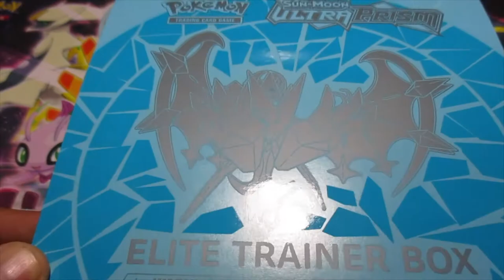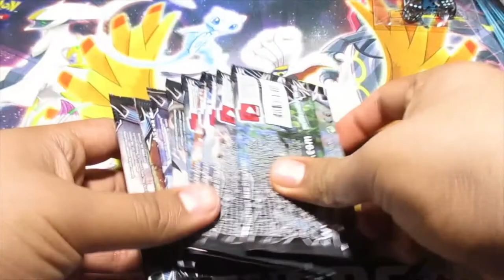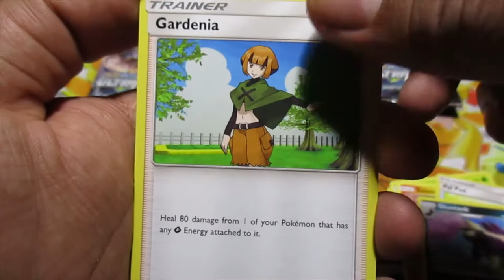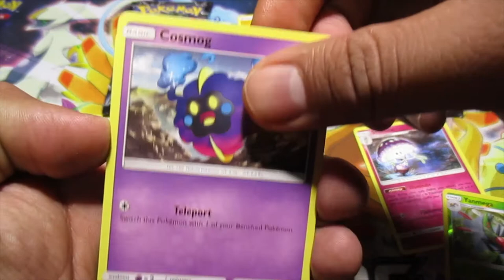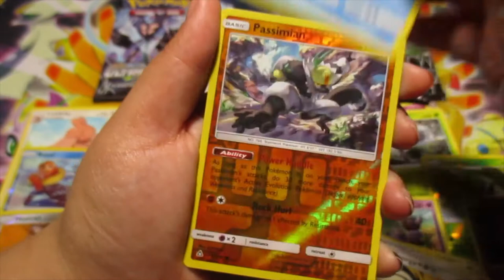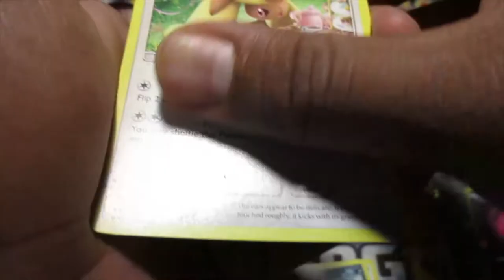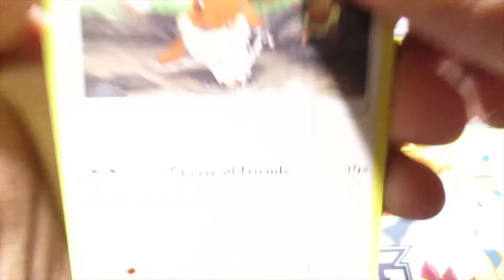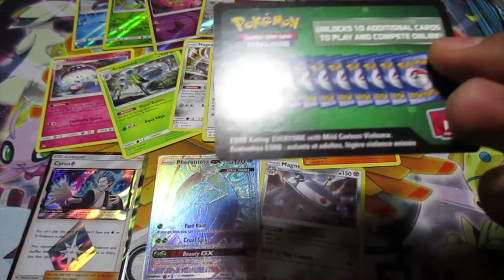Ultra Prism Trainer Elite Box (Rainbow pull!!!)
Hey guys! Today we open a Pokemon Ultra Prism Trainer Elite Box! We got some fire pulls!!